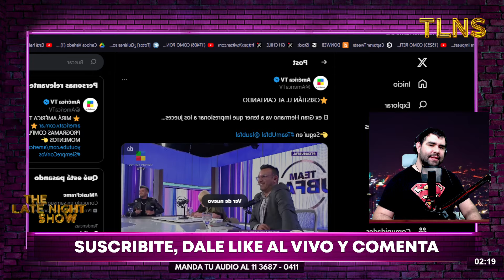CANTANDO 2024: FILTRAN los PRIMEROS PARTICIPANTES y ya hay polémica: estará el HIJO DE FLOR PEÑA 😱